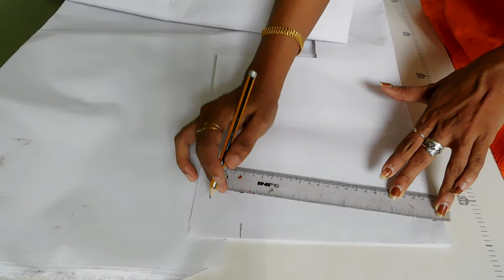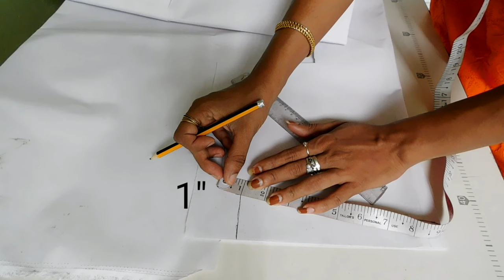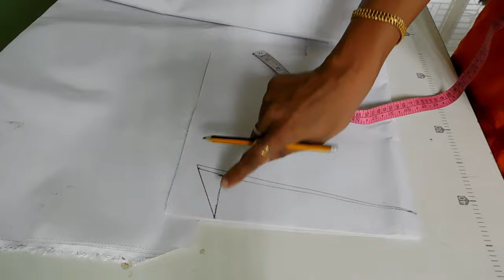shirt collar too for beginners step by step classes/ Malayalam stitching tutorials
2 meter gentleman fabric